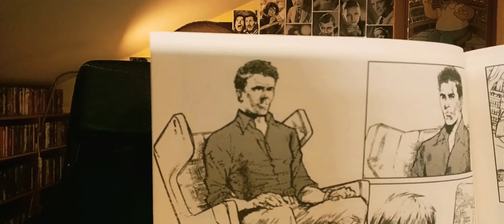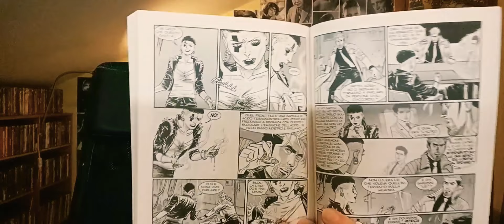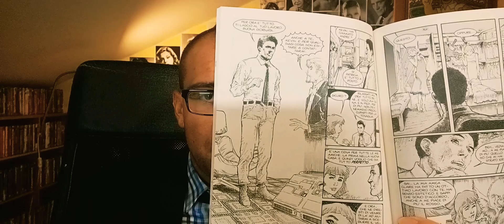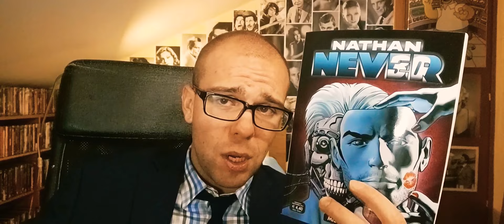NATHAN NEVER 366 - Mister Perfect.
La Perfectronics propone a donne sole bisognose di compagnia automi di genere maschili. Ma uno di questi risulta sospettato dell'omicidio della sua proprietaria...

- Soggetto esceneggiatura: Michele Medda;
- Disegni: Guido Masala, Elena Pianta;
- Lettering: Valentina Pejrano;
- Copertina: Sergio Giardo.